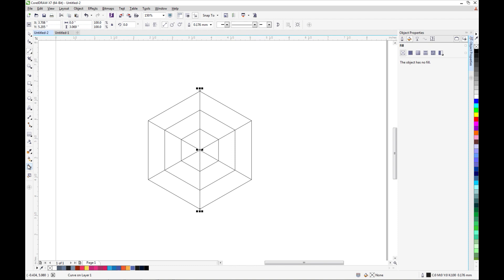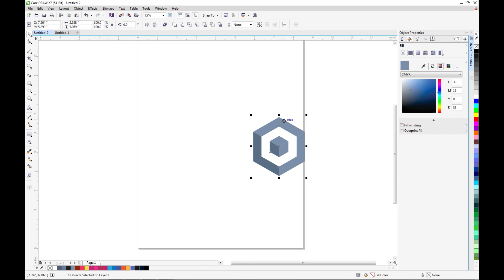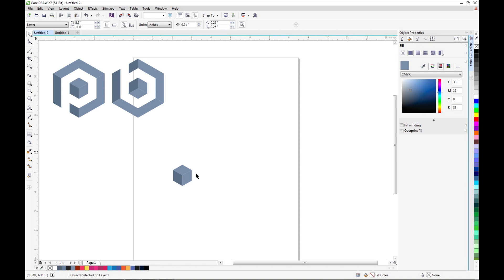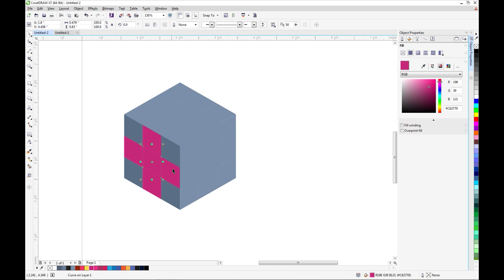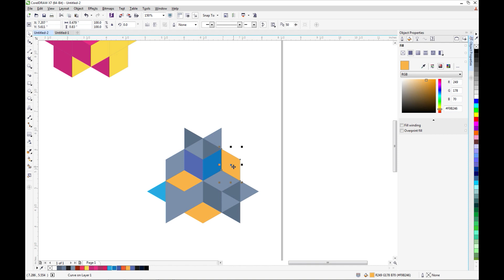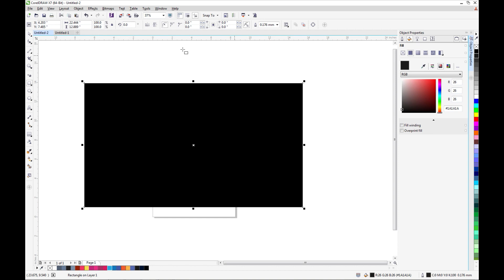CorelDraw - How To Draw 3 Logo In 6 Minutes in Corel Draw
CorelDraw Tutorial t: In this tutorial you will learn how to draw 3 logo design In 6 Minutes Corel Draw.

CorelDraw tutorial: In this tutorials you will learn how to create designs from cubes in Corel Draw.

Most of the technique used by ChecKit tutorials can be created in all version of coreldraw : x3, x4, x5, x6, x7, x8

Here at ChecKit , we are dedicated to providing you with the best CorelDRAW tutorials!
The goal for this channel is to make YOU learn Corel Draw very fast. Try us out for yourself!